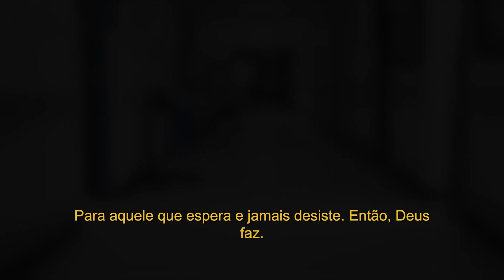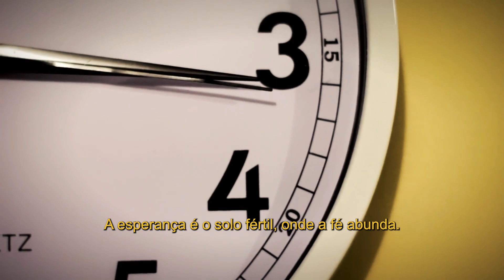Série O melhor lugar do mundo EP 55 || ONDA DE FAVOR || Bispa Cléo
Trecho extraído de: Esperança extraordinária - Palavra de Vida e Fé

✝️  Seja um semeador na obra de Deus!